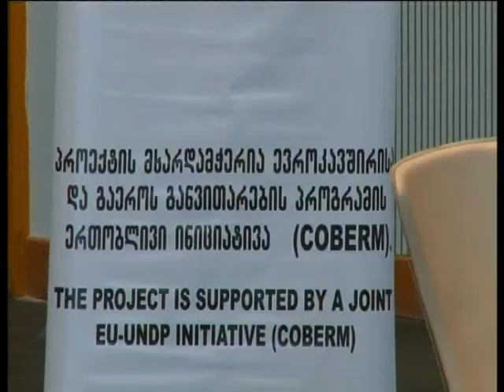,,სამშვიდობო გადაძახილი აფხაზ ხალხს'' 18 12 2014